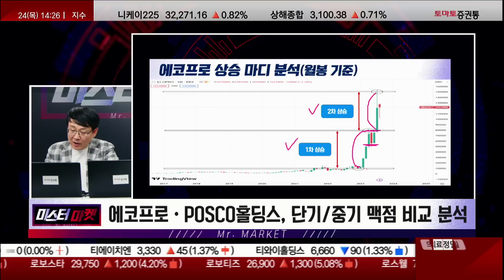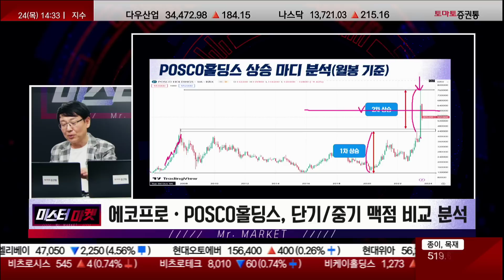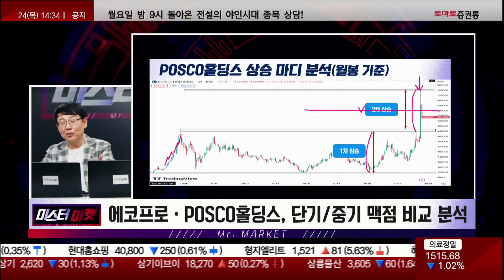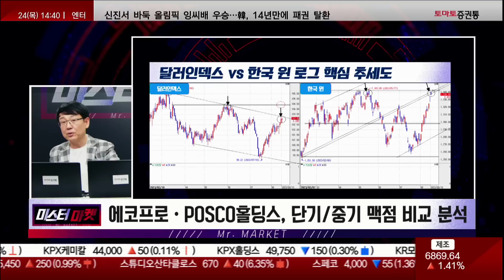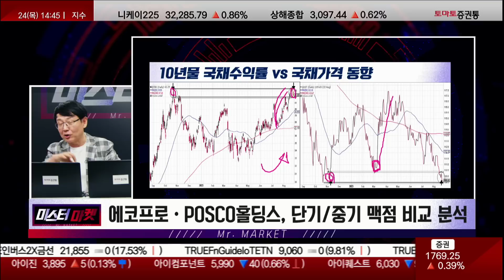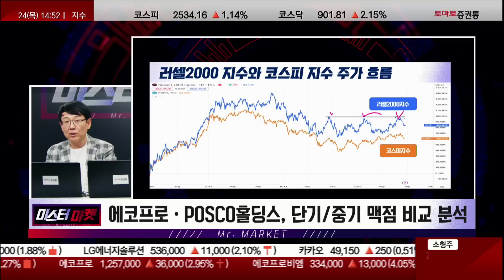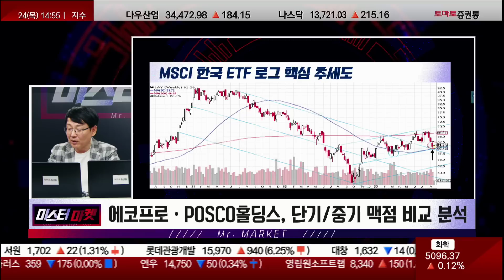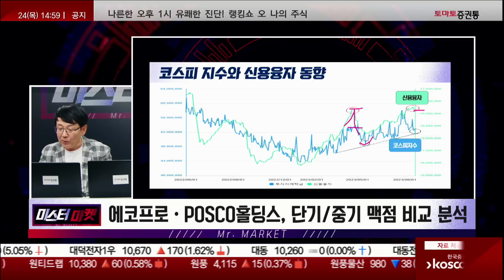에코프로·POSCO홀딩스 이 가격대 지지맥점 중요! (f. 단기와 중기 맥점 비교 분석)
미스터 마켓(14:10 ~ 14:50)
진행: 김봉만(토마토투자클럽)
▶ 시장을 선도하는 맥점매매
에코프로·POSCO홀딩스 이 가격대 지지맥점 중요!
단기와 중기 맥점 비교 분석
▶에코프로·POSCO홀딩스 이 가격대 지지맥점 중요! - 단기와 중기 맥점 비교 분석 -
- 코스피 지수와 거래 회전율 동향
 - 거래회전율, 이번주/저번주가 저점 구간, 거래 회전율 길게 보면 2000년 IT 버블 이래 2차전지가 주도한 가장 큰 거래 규모가 7월에 터진 것
 - 포스코 등 관련 종목들 주가 흐름을 예측한다면 완만한 우상향 기조 그려나갈 수 있음

- 코스피와 코스닥 거래대금 증감 현황
 - 코스피, 다음주 넘어가면 거래 대금 자체 10조원정도 나올 것 예상...이번주까지 안움직였던 코스피의 중대형 우량주도 거래 대금이 들어오면서 움직일 가능성 있음
 - 거래 대금 증가 여부를 확인하고 종목을 봐야한다...9월 만기까지는 매수/매도의 팽팽한 줄다리기가 나올 것 예상

- 에코프로 vs POSCO홀딩스
 - 에코프로, 증권사 목표가 50만원이었는데 150만원 돌파, 다음달에도 거래가 안나온다면 1~2달 정도 쉴 가능성 높음, 7월달처럼 주가가 가파르게 오르진 않을 것, 시간/타이밍 조절 필요
 - POSCO홀딩스, 증권사 목표가 75만원, 많게는 90만원, 조금 더 시간 투자 한다면 우상향 기조 만들어낼 것 예상
  - POSCO홀딩스, 거래 대금이 줄면서 이번 달 조정, 외국인
  - POSCO홀딩스, 1차 52만원 2차는 50만원, 중기적으로는 50만원 접근 유효

- 달러인덱스 vs 한국 원 로그 핵심 추세도
 - 달러인덱스 장 중 돌파 후 오후장에 밀었음, 단기적인 저항에서 치고 못가고 주춤하는 모습
 - 원 달러 환율, 5월 고점 근처까지 왔다가 20원 가까이 하락...9월달에 바로 꺾이지 않는다 하더라도 8월달처럼 바로 치고가진 않을 것, 이번 가격 조정은 끝났고 만기까진 등락이 반복되는 기간 조정이 필요할 것이기에 하반기를 놓고본다면 오히려 저점 매수 구간, 분할 매수 한다면 큰 무리 없을 것
 - 위안/엔, 장기 맥점
 - 미국, 9월 국채 발행하게 된다면 달러 등 약세가 될 수 있음

- 10년물 국채수익률 vs 국채가격 동향
 - 경제 지표가 좋게 나오다보니까 인플레이션 고착화 우려, 금리 인하 가능성이 낮아질 가능성 때문에 금리가 오른건데 어제 이런 문제점들이 어느정도 해소가 되었음
 - 잭슨홀 미팅, 소비자 물가 지수도 작년보다 낮아졌고, 주가는 조정이 나왔기에 파월 의장이 매파적인 발언보다 비둘기파적인 얘기를 하지 않을까 하는 기대감으로 국채 금리 급락, 달러인덱스 약세 전환 등 발빠르게 전환되는 모습
 - 국채 금리, 하반기에 국채 금리 떨어지고 가격은 반등나오면서 주가도 반등 나올 것 예상...아직은 시간이 남았음

- 뉴욕증시 공포와 탐욕 지수, 한달만에 50까지 떨어지는 모습
 - 미국 가격 조정은 8월달에 끝나는 분위기로 판단 가능

- 러셀2000 지수와 코스피 지수 주가 흐름
 - 러셀 2000, 하방 경직 확보 후 반등을 모색할 것, 코스피도 연동되어 움직여서 오늘 반등이 나온 것

- MSCI 한국 ETF 로그 핵심 추세도
 - 7월 저항, 8월 고점, 얻어맞을 자리에서 얻어 맞은 것
 - 기술적으로 지지 맥점이고 반등 나올 수 있는 위치였음

- 코스피 GDP 대비 시가총액 비율
 - 중국이란 변수가 있기때문에 6월에 9월 전까지는 2,650P 돌파 어려울 것이라고 언급했음
 - 다음달 발표하는 중국의 소비자 물가 지수/소매 판매 지수가 이번달보다 좋게 나온다면 분위기는 좋아질 것
 - 앞으로 3~4개월로 본다면 상방 가능성이 더 높음...타이밍이 중요하다

- 코스피 지수와 신용융자 동향
 - 지수는 바닥이 나왔는데 신용은 아직 20조 이상...20조 밑으로 내려와줘야 진바닥이 나오는 것

▶변동성 장세에서 대응 전략
- 환율, 금리, 중국 리스크 완화 국면(현 주가 선반영)
- 양 시장 가격조정 이후 기간 조정 예상(9월 만기 전후)
- 연중 저점 구간에서 종목별 비중과 타이밍이 중요
- 삼성전자, SK하이닉스(매수) 주가 향방 중요
- 8월은 지수보다 종목에 집중(종목 장세)